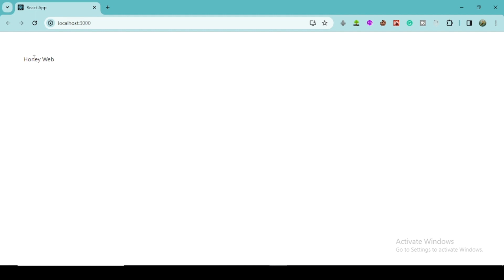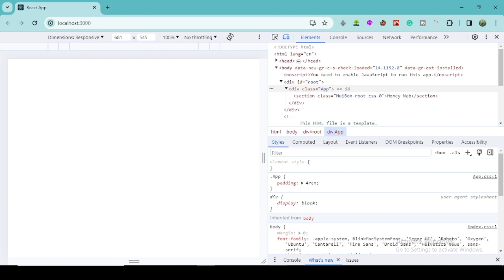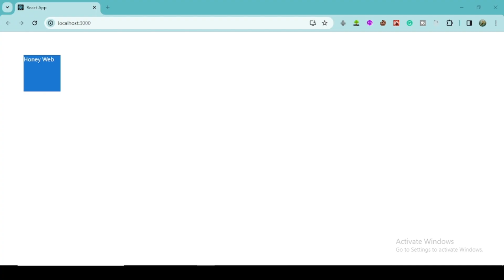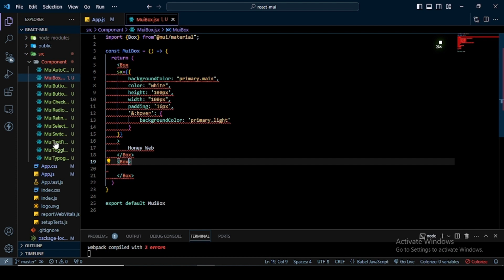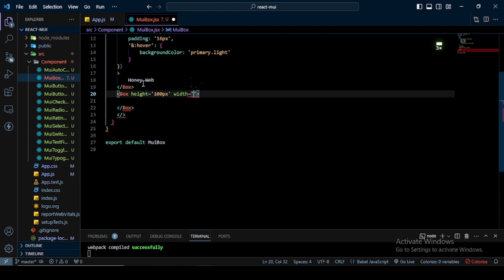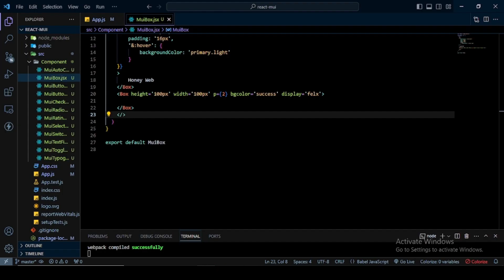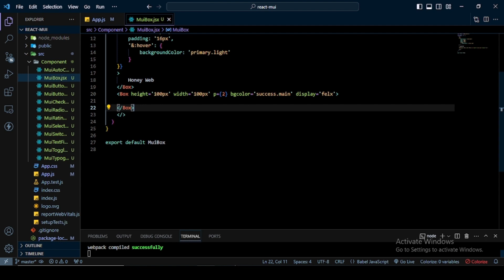React Material UI Tutorial - 14 - Box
Hi! everyone. In this video, we will learn about the Box component of React Material UI. Primarily the box component serves as a wrapper component for most CSS utility needs